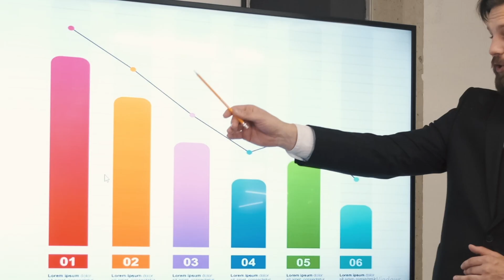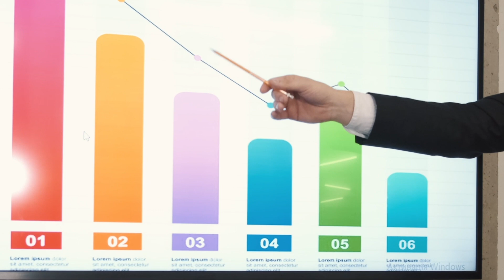Peluca Milei arrasa contra el Peronismo y Massa Estalló fuerte pólemica nacional